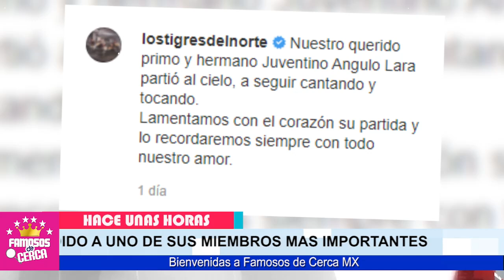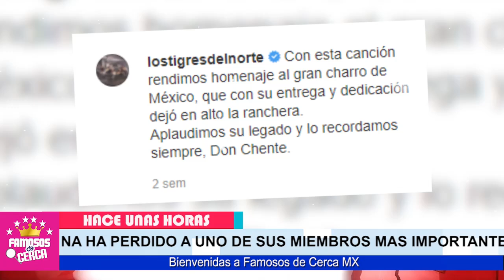🖤🎚️ 𝗛𝗔𝗖𝗘 𝗣𝗢𝗖𝗔𝗦 𝗛𝗢𝗥𝗔𝗦 ! 𝗣𝗜𝗘𝗥𝗗𝗘 𝗟𝗔 𝗩!𝗗4 𝗙𝗔𝗠𝗢𝗦𝗢 Integrante de / 𝗟𝗢𝗦 𝗧𝗜𝗚𝗥𝗘𝗦 𝗗𝗘𝗟 𝗡𝗢𝗥𝗧𝗘 ⛔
Los Tigres del Norte se visten de Negro

 BIENVENIDOS!!!
suelta la sopa
televisa
exclusivas
venga la alegria
tv azteca
polemica
chismes
Entertainment
farandula mexico